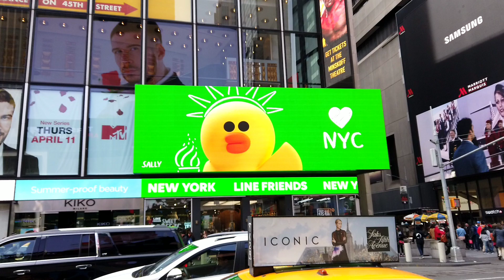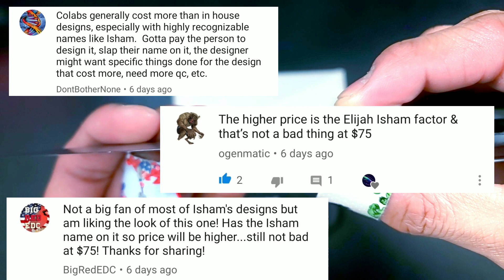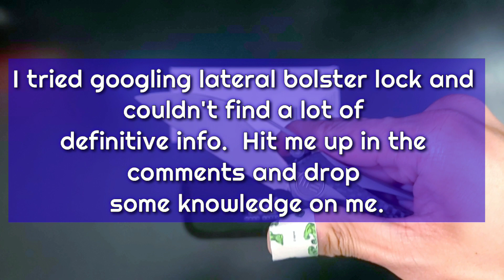The Spectacular We Knives Pleroma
Man oh man.  I wish this knife was mine.  It's a pass around knife. So I had to send it away in the end.  The We Knives Pleroma, designed by Elijah Isham, is an amazing knife. Thank you We Knives for allowing me to check it out.